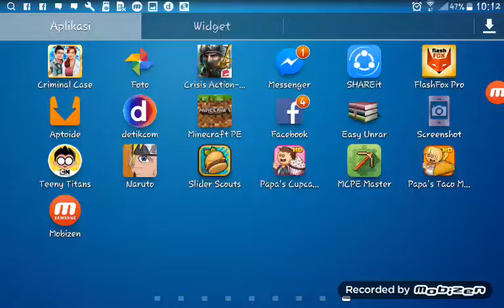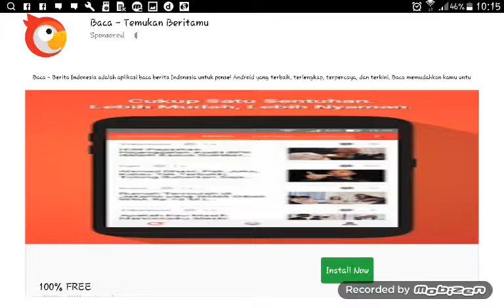Papa's Taco Mia HD-Day 2,no Holiday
Link will be posted on Day 3